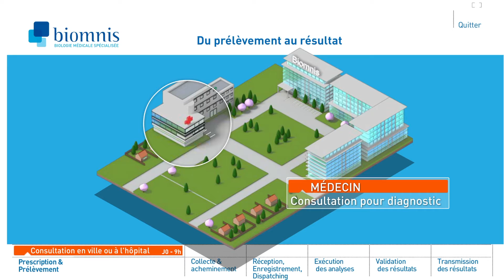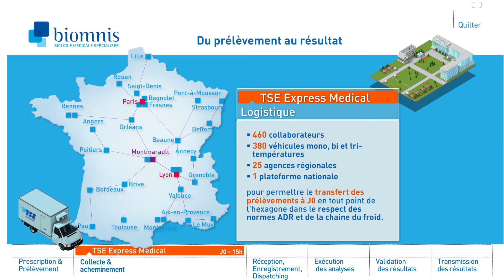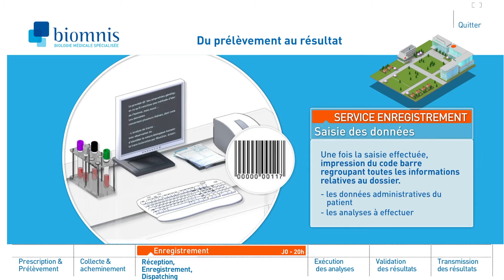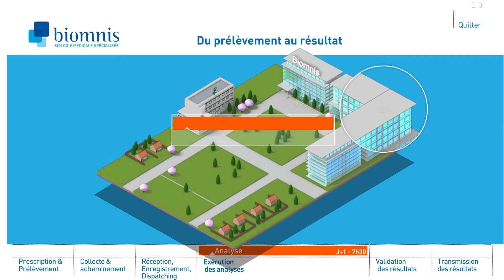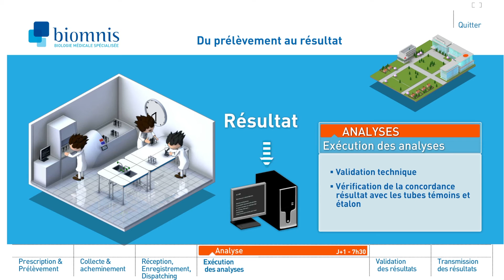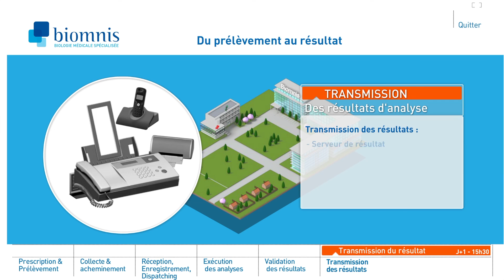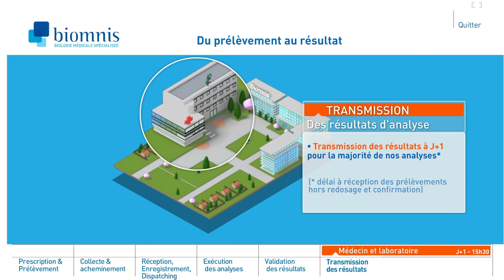Biologie médicale : le parcours d'un tube, du prélèvement au résultat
La biologie médicale spécialisée : de quoi s'agit-il ? Découvrez le parcours d'un tube dans le cadre d'un examen spécialisé, depuis le prélèvement dans un laboratoire d'analyses médicale jusqu'aux résultats, en passant par l'analyse de pointe effectuée par Biomnis.